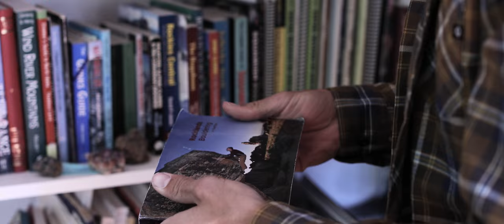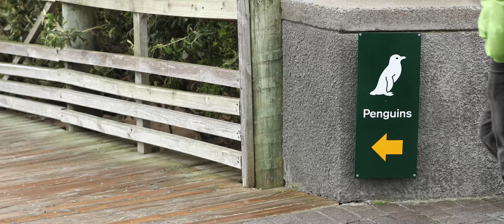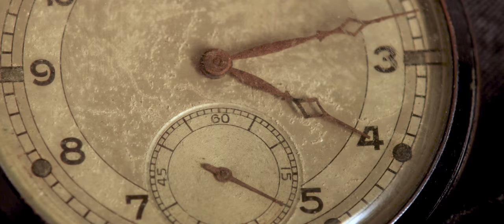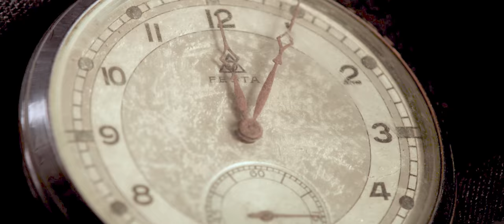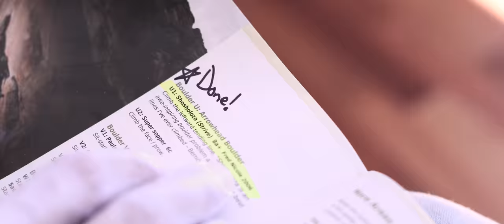DREAMLAND – The World’s Best Bouldering in Rocklands, South Africa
La Sportiva and Marmot athletes Jorg Verhoeven, Katha Saurwein, and Jon Glassberg live the bouldering dream in Rocklands, South Africa. Join the crew on a fantasy tour of the finest climbs the area has to offer from old classics to new projects.